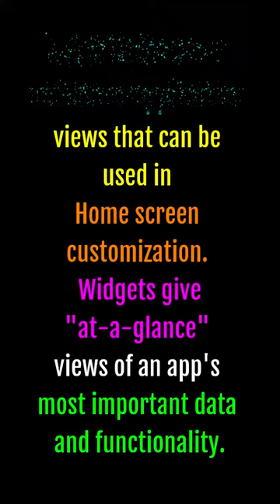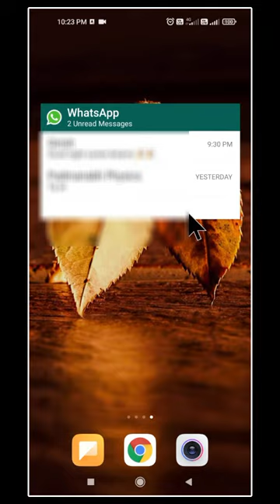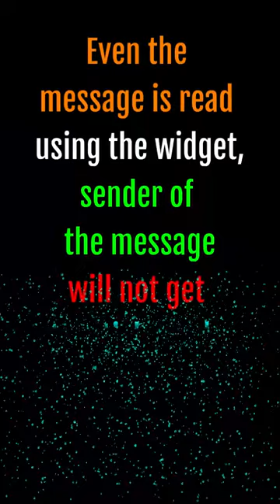Secretly Read Whatsapp Messages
This video demonstrates how to read whatsapp messages secretly i.e. read the contents of message without letting sender of message that the message is read. Whatsapp widget can be used to read messages without opening whatsapp.

how to read message on whatsapp without being ? seen